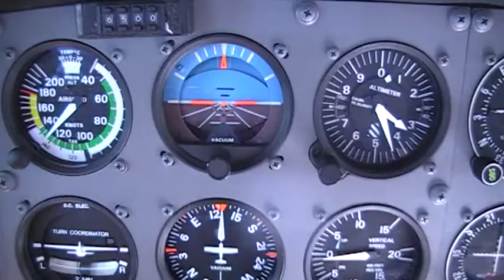VTS 07 1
Coast cairns